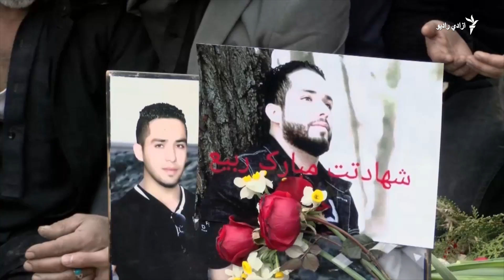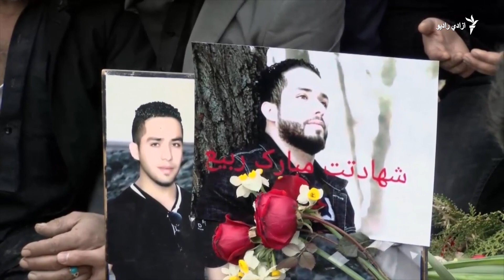د قربانیانو خاورو ته سپارنه ، طالبانو کوم کسان په نښه کړي وو؟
څلوروېشت کلن ربیع الله چې دوه واړه ماشومان ترې پاتې جسد یې نن خاورو ته وسپارل شو.
شریف الله بل هغه ځوان چې په نږدې راتلونکې یې ورته کوژده کوله خو نن خپل ابدي کور ته ورغی.
ویډیو او ایډیټ: نصرت پارسا